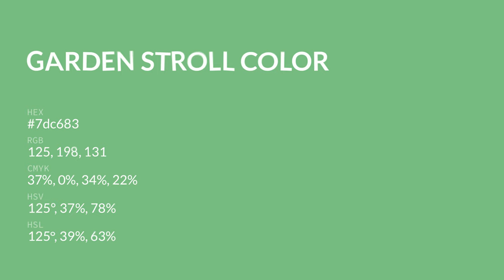Garden Stroll color 7dc683 hex color - Green color - Warm color 7dc683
What color is Garden Stroll ? 7dc683 hex color - Green color - Warm color 7dc683

Hex 7dc683 Color Code is also known as Garden Stroll color.